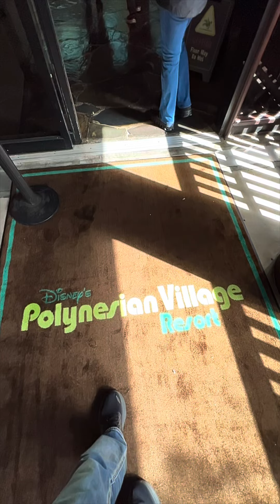MONORAIL in 4K @ Walt Disney World® Resort | Lake Buena Vista, Florida